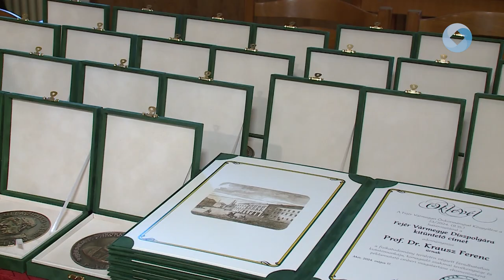Vármegyenap Móron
Mór adott otthont a Fejér Vármegyei Önkormányzat legnagyobb ünnepének idén. A Vármegyenapon ünnepi közgyűlést tartottak, ahol átadták az önkormányzat kitüntetéseit. A Fejér Vármegye díszpolgára címet Krausz Ferenc Nobel-díjas fizikus kapta.